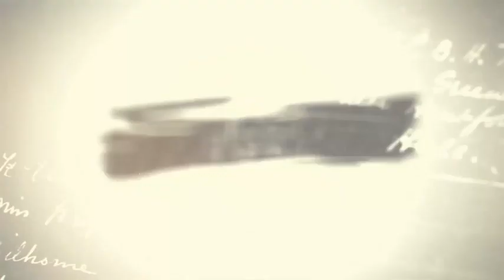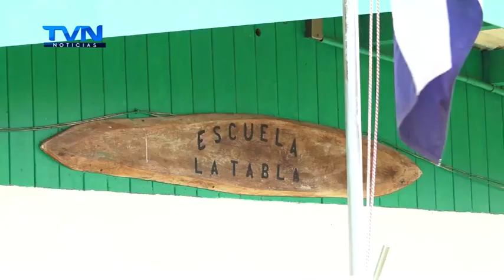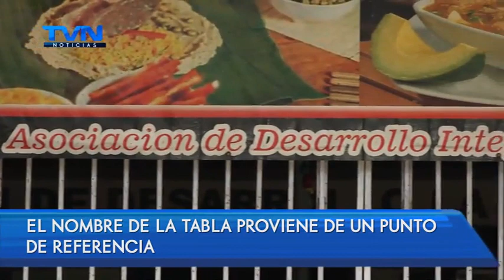HABITANTES DE LA TABLA DE RÍO CUARTO ASEGURAN QUE SU COMUNIDAD ES COMO EL PARAÍSO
Sus habitantes aseguran, que, si existiera el paraíso…, La Tabla se semejaría a ese lugar, por su paz y armonía.